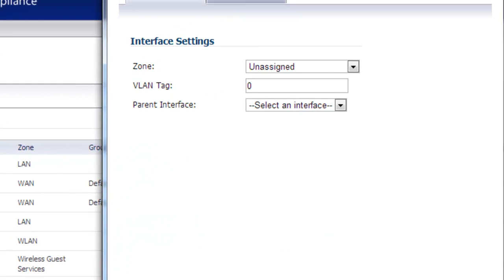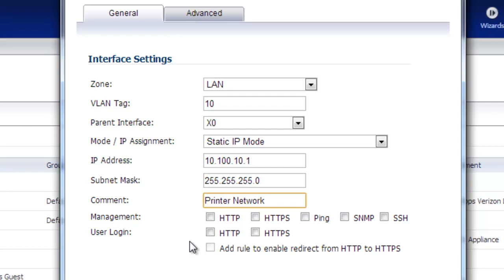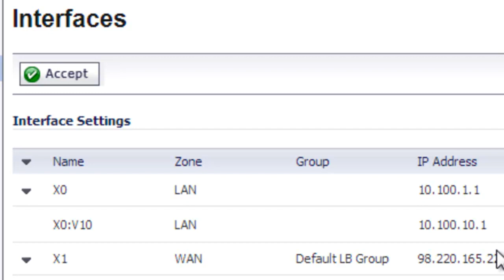Dell SonicWALL VLAN Setup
Learn how to setup a VLAN off of the X0 physical interface.